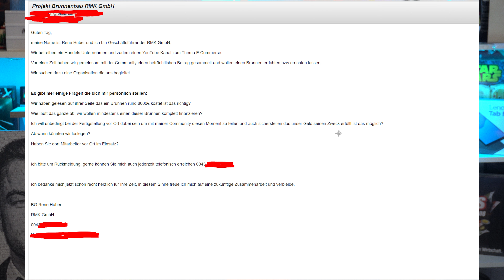Wir bauen einen Brunnen..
Diejenigen, die verrückt genug sind zu denken, sie könnten die Welt verändern, tun es auch.

Ich bedanke mich recht herzlich an alle die mitgemacht haben, wir werden es schaffen und zusammen einen RMK Brunnen errichten.

Hier gehts zum  RMK Shop mit dem wir das Projekt unterstützen:

Hauswirth Markus Comics

Und noch viele mehr manche wollten nicht erwähnt werden manche habe ich den Shop nicht gefunden gerne einfach bei mir melden dann mache ich die Verlinkung noch :)

Grundsätzlich ist es mir wichtig das hier die Spende im Vordergrund steht und das wir miteinander was bewirken können ich bedanke mich nochmals bei allen!!

BG Rene